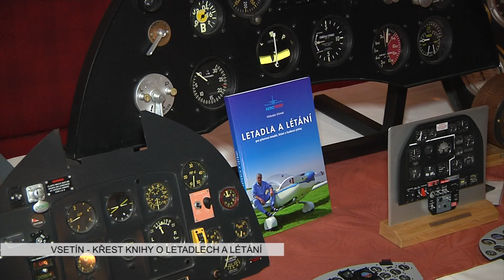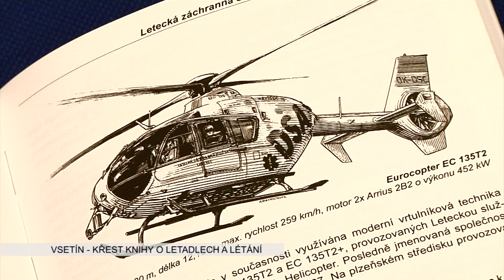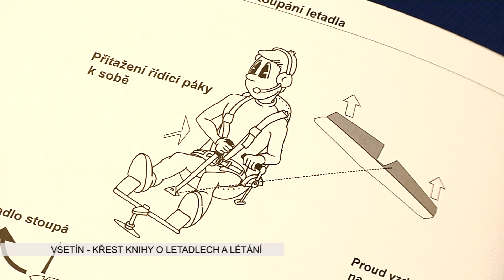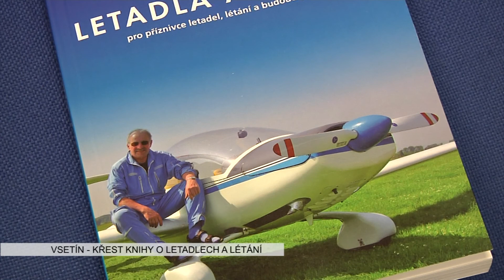LETANI KLIMEK KNIZKA HD